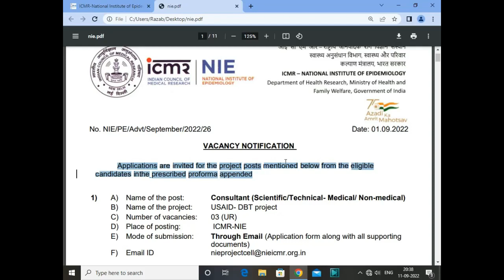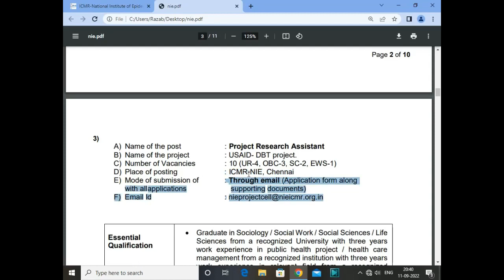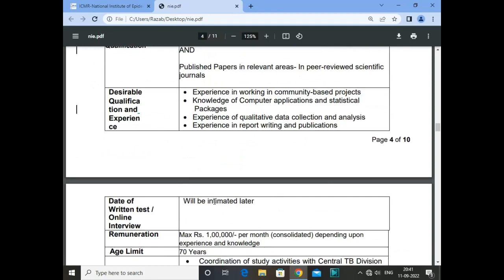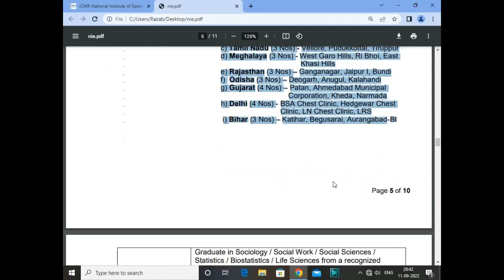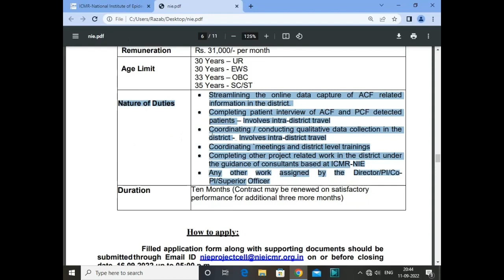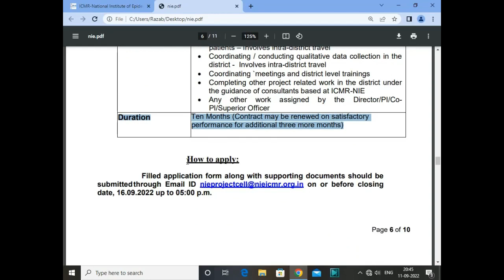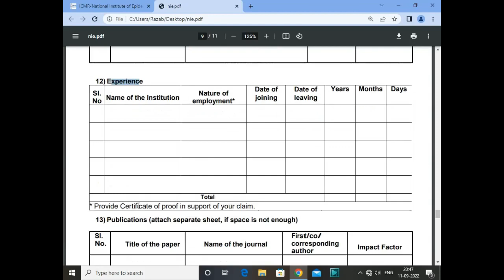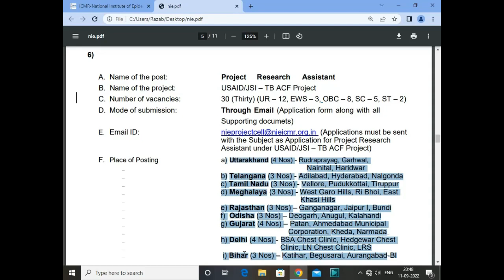ICMR VACANCY 2022 | FRESHERS ELIGIBLE😱 | GOVT JOBS 2022 | ONLINE INTERVIEW | SALARY- 50000 |ICMR JOB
Hello everyone, in this video I will be telling you how you can get a job in ICMR FOR SOCIAL SCIENCES like psychology sociology social work . The SOCIAL SCIENCES Job Vacancy sector in India is growing day by day and there are many Institute & Hospital that provide various services. But getting a job in SOCIAL SCIENCES after UG PG is not an easy task. So in this video I will be telling you about some steps and procedures required to get the job..

Hey, This is psychAwareness